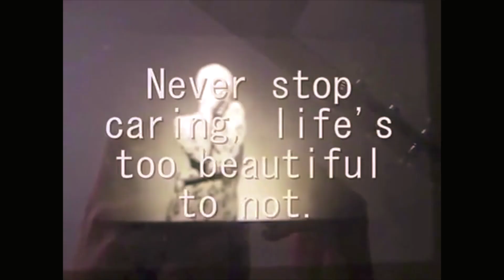📷 TRAILER ‘Diary of a ♎️ ‘ NEW SERIES 🎥 🎞 🎞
TRAILER ♈️ Diary of a Libra- NEW SERIES (5 episodes)

This series is a biopic/depiction of real events and views told in spoken and interview based account via five episodes of diary format vlogging. Chapters include love, loss, grief, meditation, and rejuvenation on the soul’s awakening.

💫 Premiere is Thursday, June 2, 2022.

Vlogs might become permanent as this is a tester process.*